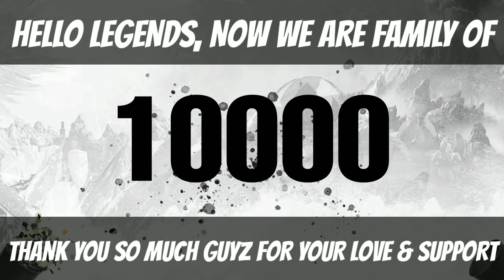10000 Subscribers Thank you all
Hey Legends, I just wanted to thank you all so much for 10,000 subscribers 🙏
Keep those comments! Coming! Cheers!

            🎉🎉BIG THANKS EVERYONE🎉🎉

● Today We reached a Milestone:- 27-Apr-2020

● Next Milestone:- 50k    keep supporting 👍